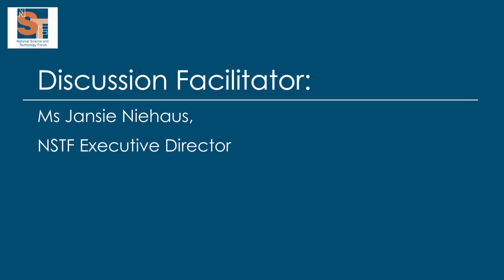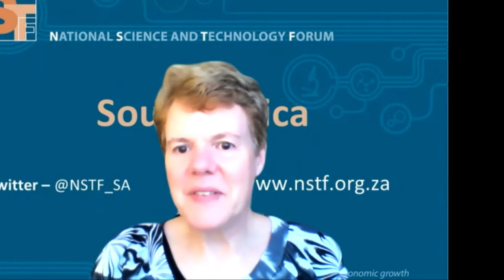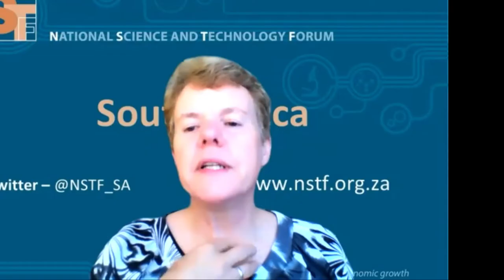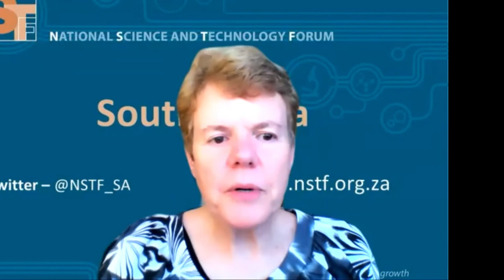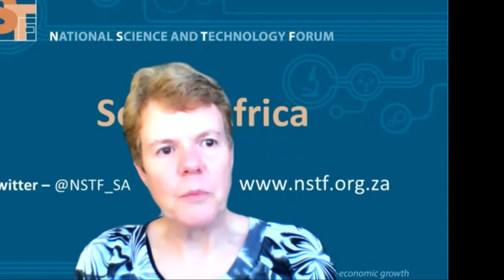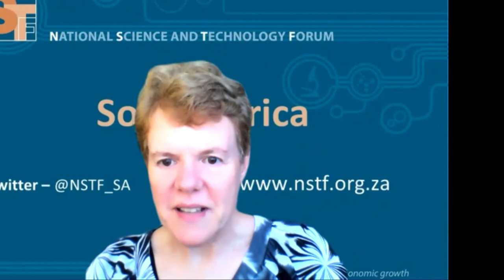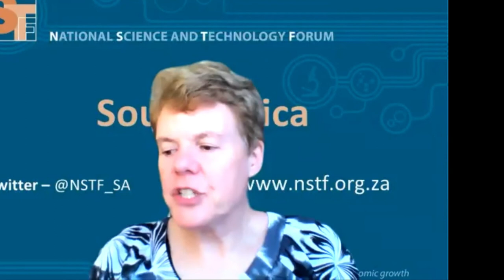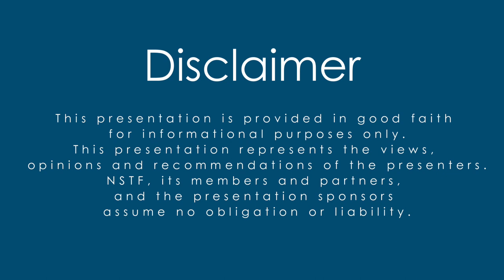2. Q&A Dr Tegan Bristow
Dr Tegan Bristow is Fak’ugesi Principle Researcher & Senior Lecturer at the Wits School of the Arts – with a specialisation on African Art, Culture and Technology. Bristow additionally acts as Editor in Chief and Digital Editor of the Ellipses Journal for Creative Research. `Bristow directed the Fak’ugesi African Digital Innovation Festival from 2016 to 2020 and now works closely between Fak’ugesi Festival, Tshimologong Innovation Precinct and the Wits School of Arts developing research on the Digital Creative Industries in Africa.
In 2021 Bristow won the National Science and Technology Forum Award for Sustainable Development in the Creative Industries for her work in co-founding and developing the Fak’ugesi Festival.
Beyond, teaching, research, curation and directing festivals, Bristow is a developer of interactive digital media in installation, interactive-performance screen-based and online media. Exhibiting most recently in 2021 a work
1

titled a School for Vernacular Algorithms with
the University of African Futures, curated by Oulimata Gueye at Le Lieu Unique in Nantes, France.
In 2017 Bristow completed her PhD with the Planetary Collegium at the Centre for Interdisciplinary Arts at Plymouth University in the U.K titled Post African Futures: Decoloniality and Actional Methodologies in Art and Cultural Practices in African Cultures of Technology.

Background Creative Economy, Science and the 4IR 2-3 March 2022 NSTF Discussion Forum In 2019 at the 74th session of the United Nations (UN) General Assembly, 2021 was declared the International Year of Creative Economy for Sustainable Development. The proposal recognised the need to promote sustained and inclusive economic growth, foster innovation and provide opportunities, benefits and empowerment for all and respect for all human rights. It also identified the ongoing need to support developing countries and countries with economies in transition in diversifying production and exports, including in new sustainable growth areas, including creative industries. The concept of creative economy is the income-earning potential of creative activities and ideas. It encompasses photography, graphic design, fashion design, filmmaking, architecture, publishing, video games and more. The concept of sustainable development is embodied in the Sustainable Development Goals (SDGs) of the UN. NSTF activities: As the National Science and Technology Forum (NSTF), we recognise where these concepts intercept with science, engineering and technology (SET). This could be almost any combination of the various SET-fields, but specifically work where research has been the basis of or part of the project, or where technological innovation is the basis or part of the project. The NSTF will recognise this theme in the following manners: • By making a special theme award as part of the prestigious NSTF-South32 Awards for an outstanding contribution to science, engineering and technology (SET) and innovation towards the “Creative Economy for Sustainable Development.” The Special Annual Theme Award was made to Prof ... • Host a Discussion Forum on the topic providing constructive interaction between government and stakeholders on key priority areas to the SET community. Purpose and Objective To raise awareness, promote cooperation and networking, encourage sharing best practices and experiences, enhance human resource capacity, promote an enabling environment at all levels as well as tackle the challenges of the creative economy. Importance of the creative economy The creative economy is recognized as a significant sector and a meaningful contributor to the national gross domestic product. It has spurred innovation and knowledge transfer across all sectors of the economy and is a critical sector to foster inclusive development. The creative economy has both commercial and cultural value. Acknowledgement of this dual worth has led governments